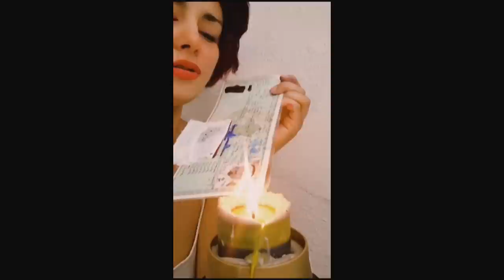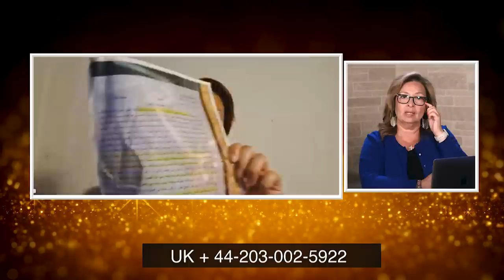المرأة المسلمة | الحلقة رقم 576| لذلك تركت الاسلام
ضيقة الحلقه  الاستذة سارة اليحيي من السعودية

سارة ناشطه حقوقية في مجال حقوق المرأة  تابعوا معنا تفاصيل مثيرة في حلقة هذا الاسبوع